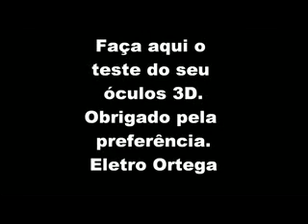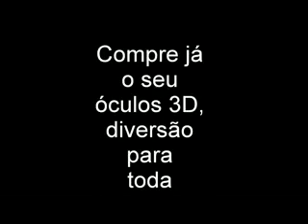ML 156811167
Video Migrado